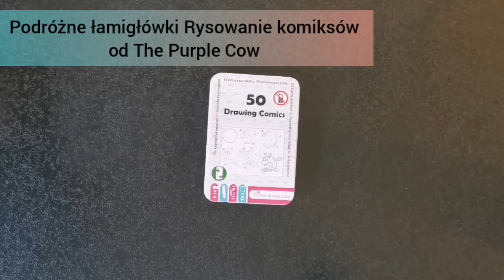Podróżne łamigłówki The Purple Cow - 50 Rysowanie komiksów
Podróżne łamigłówki Rysowanie komiksów to aż 50 stron do nauki rysowania obrazków krok po kroku. Proste, zabawne rysunki idealne dla małego artysty. Zestaw zawiera rysunki o różnym poziomie trudności. Po skończonym kursie rysowania dziecko może samodzielnie stworzyć swój komiks! Świetnie sprawdzą się w samochodzie, samolocie, restauracji, w domu gdy pada deszcz :) Mały rozmiar sprawia, że możemy zabrać je ze sobą wszędzie.